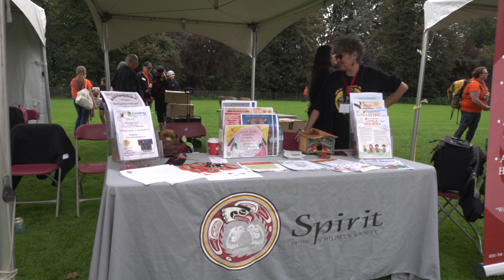Indigenous Survivors of Residential Schools Share Stories of Resilience and Healing.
On September 30th an event organized by the Spirit of the Children Society in Tri Cities and City of New Westminster, indigenous survivors of residential schools came together to share their powerful stories of resilience and healing. The event, called National Day for Truth and Reconciliation, provided a platform for community members to learn about the struggles faced by indigenous families and the importance of understanding and compassion in the journey towards reconciliation.

The event kicked off with a moving speech by a community member, emphasizing the importance of resilience in overcoming challenges. He shared a poignant story passed down to him, highlighting the strength and determination of indigenous peoples to rise above adversity and continue moving forward in a positive way.

Following his speech, guest speakers Albert Wesley and Len Pierre shared their personal experiences and insights on the themes of resiliency and allyship. Albert Wesley, a member of the Nishka nation, recounted his family's history with residential schools and the long journey towards realizing the atrocities committed against indigenous communities. His words echoed a message of gratitude for all attendees, urging them to stand together in solidarity and understanding.

Len Pierre, the owner of Len Pierre Consulting and a member of the KT and Musim First Nations, delved into the concept of allyship in the context of indigenous communities. He emphasized the need for genuine action and support from non-indigenous allies, highlighting key takeaways on the importance of standing up for indigenous peoples and recognizing the complexities of reconciliation beyond just learning about residential schools.

The event also featured powerful testimonies from community members, including Kimberly and Jordan Joseph, who are walking across Canada to raise awareness about the struggles faced by families with children in Ministry care. Their emotional account shed light on the challenges and obstacles they have encountered in their fight to reunite with their children and receive adequate support from government agencies.

Another survivor of residential schools, Vera Jones, shared her harrowing journey of abuse and isolation during her time in the system. Despite the trauma she endured, Vera expressed her gratitude towards First Nations organizations for helping her on a path of healing and resilience, leading to over 40 years of sobriety and a renewed connection with her family.

The event concluded with a call to action for greater understanding, compassion, and support for indigenous communities as they continue their journey towards healing and reconciliation. The stories shared during the event served as a powerful reminder of the strength and resilience of indigenous peoples in the face of historical trauma and ongoing challenges.

In a time of reflection and awareness, these voices of resilience and hope shine brightly, inspiring all to stand together in unity and strive towards a better future for indigenous communities across the nation.